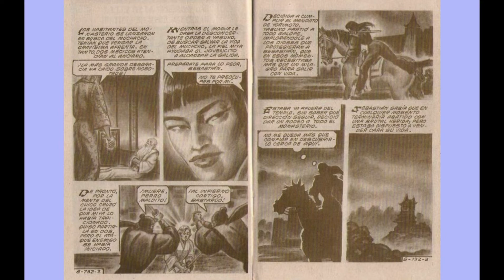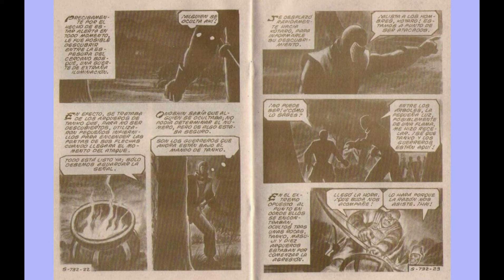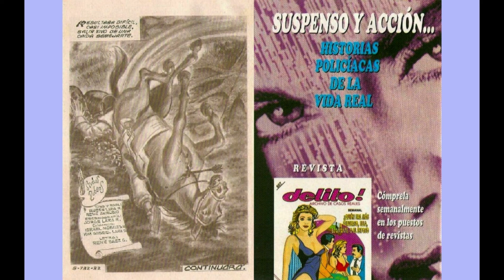SAMURAY JHON BARRY 732